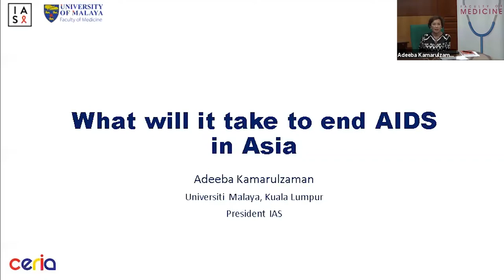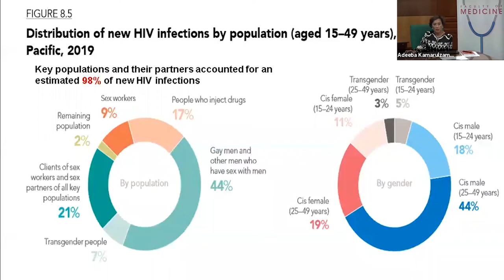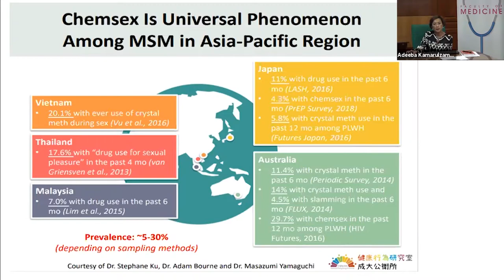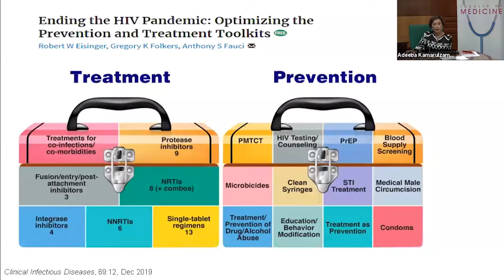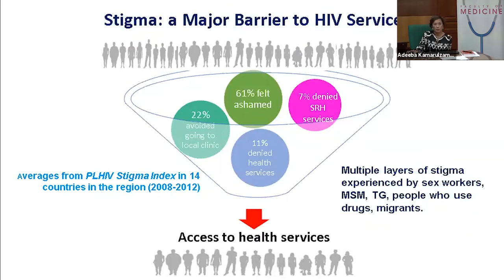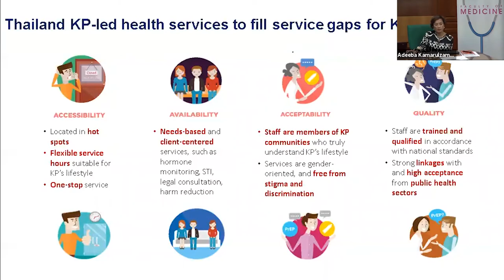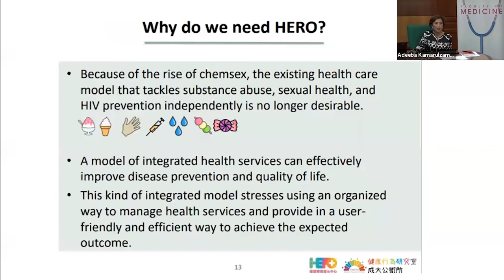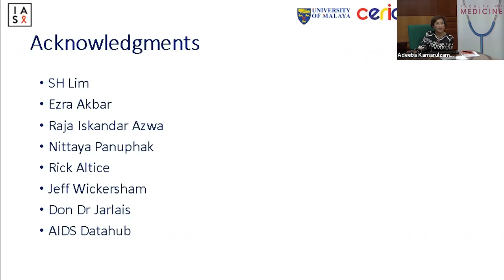What Will It Take to End AIDS in Asia | Adeeba Kamarulzaman, MBBS, FRACP, FAMM, FASc, HonLLD Monash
Lecture: What Will It Take to End AIDS in Asia
Speaker: Adeeba Kamarulzaman, MBBS, FRACP, FAMM, FASc, HonLLD Monash
                 University of Malaya, Malaysia

Learn more about this year’s edition of APACC that will take place from 17 June 2021 to 19 June 2021

For the Enduring Materials of the 2020 edition of APACC

Registration for the 2021 webinar is open and fee is waived for healthcare professionals